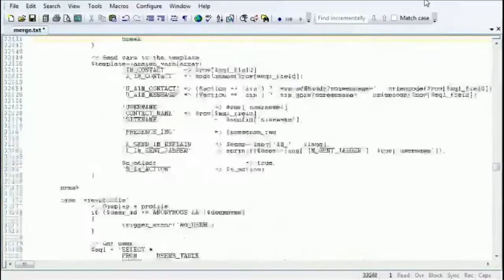MAS 7.0 All The Code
The 56,442 lines of code that drives my fantasy game world, scrolled in real-time through a text editor.